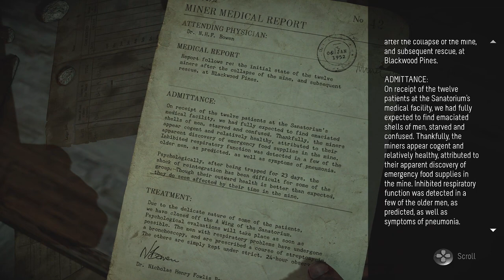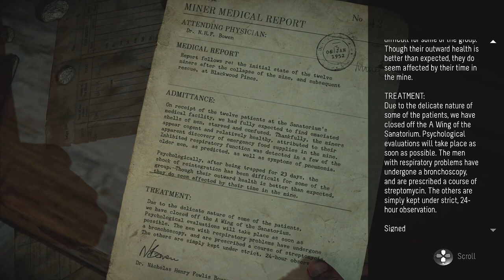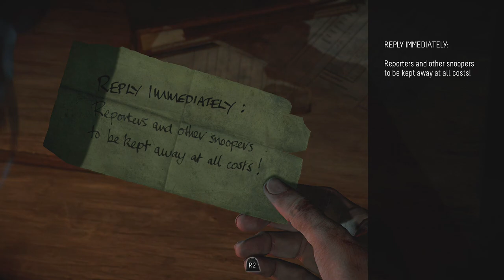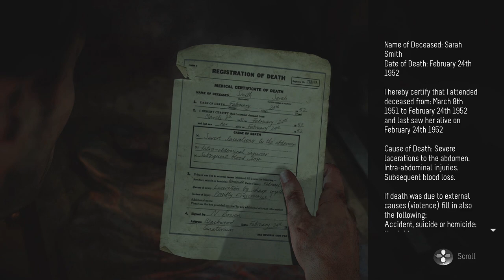Handy - Blind Let's Play Until Dawn Episode #9 (Patreon Series)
Welcome back to my blind let’s play series of Until Dawn! Today Mike does not have a good time!

This was voted on by my patrons over as the next patreon series